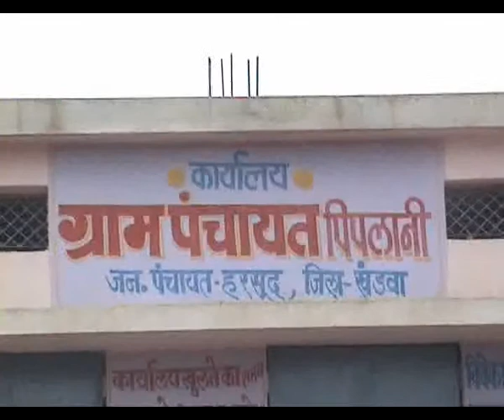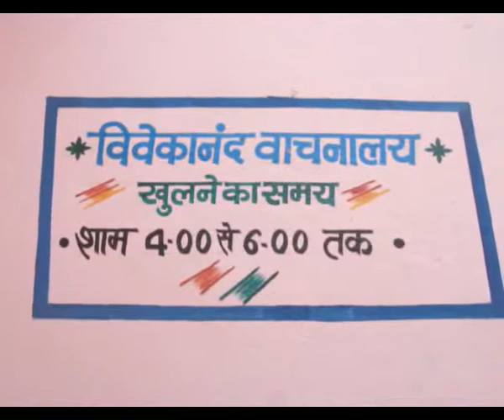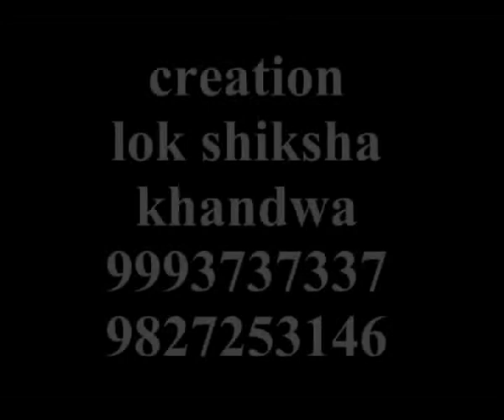Gram panchayat chalo gaon ki aur piplani .emstv.in panchayat.net.....